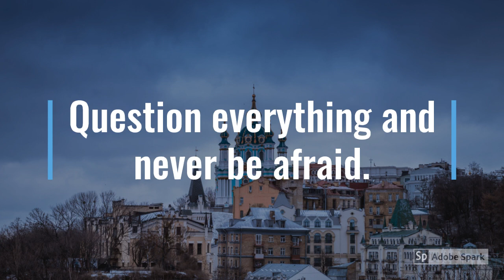Knights Templar: Introduction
Hello. everyone! Today, I'm starting a new series, The Knights Templar! Wouldn't want you to get bored! Who were the Knights and why did they disappear? Well, you'll have to watch the series for the answer to the last question, but this video answers the first.